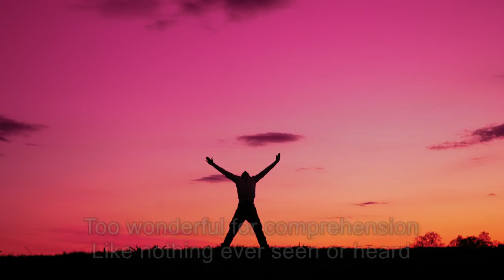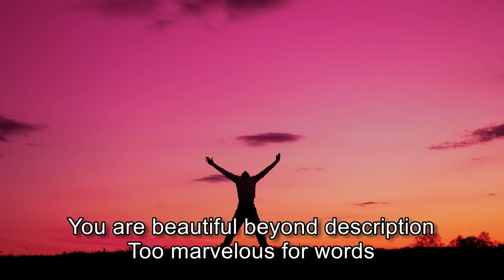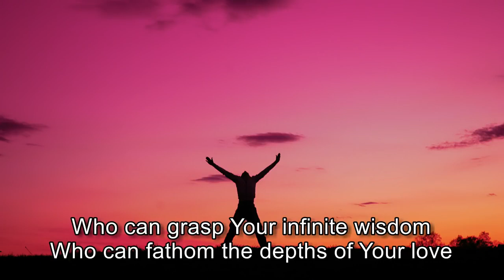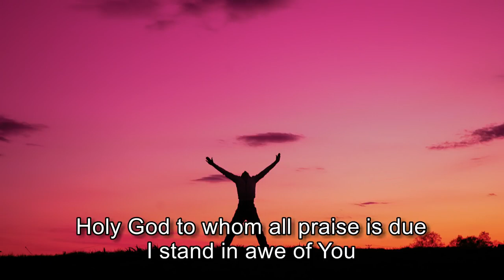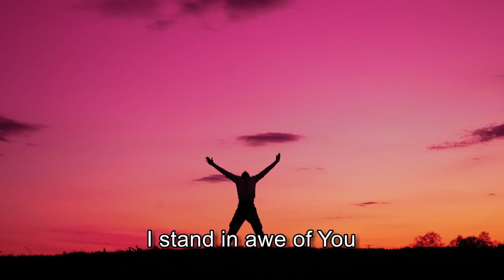I Stand In Awe Of You with lyrics